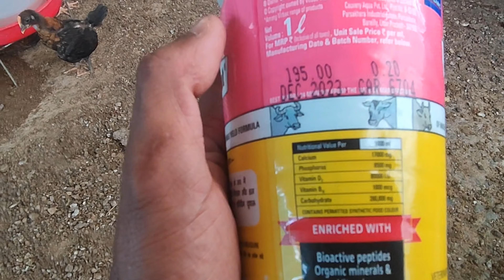D. P. CROSS MALE CHICKS ३१ DAY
D. P. CROSS MALE CHICKS 𝐃. 𝐏. 𝐜𝐫𝐨𝐬𝐬 🐤 𝐃. 𝐏. 𝐂𝐑𝐎𝐒𝐒 𝟑𝟏 𝐃𝐀𝐘
                   𝐬𝐨𝐧𝐚𝐥𝐢 𝐜𝐡𝐢𝐜𝐤𝐬 𝐩𝐚𝐥𝐧𝐞𝐲 𝐣𝐚𝐧𝐤𝐚𝐫𝐢
𝐤𝐚𝐝𝐚𝐤𝐧𝐚𝐭𝐡 𝐜𝐡𝐢𝐜𝐤𝐬
𝐝. 𝐩. 𝐜𝐫𝐨𝐬𝐬 𝐜𝐡𝐢𝐜𝐤𝐬
𝐑𝐢𝐑 𝐜𝐡𝐢𝐜𝐤𝐬
𝐁𝐥𝐚𝐜𝐤 𝐚𝐬𝐭𝐫𝐨𝐥𝐨𝐩 𝐜𝐡𝐢𝐜𝐤𝐬
𝐛𝐚𝐫𝐦𝐚 𝐜𝐡𝐢𝐜𝐤𝐬
𝐛𝐨𝐢𝐥𝐞𝐫 𝐜𝐡𝐢𝐜𝐤𝐬
𝐜𝐨𝐜𝐤𝐞𝐫𝐞𝐥 𝐜𝐡𝐢𝐜𝐤𝐬
𝐠𝐢𝐧𝐢 𝐟𝐨𝐮𝐥 𝐜𝐡𝐢𝐜𝐤𝐬
𝐓𝐚𝐫𝐤𝐞𝐲 𝐜𝐡𝐢𝐜𝐤𝐬
𝐛𝐚𝐭𝐞𝐫 𝐜𝐡𝐢𝐜𝐤𝐬
𝐜𝐨𝐥𝐨𝐫𝐬 𝐜𝐡𝐢𝐜𝐤𝐬
𝐧𝐚𝐫𝐦𝐚𝐝𝐚 𝐧𝐢𝐝𝐡𝐢 𝐜𝐡𝐢𝐜𝐤𝐬
𝐛𝐚𝐭𝐞𝐫 𝐜𝐡𝐢𝐜𝐤𝐬

𝐜𝐡𝐢𝐜𝐤𝐬 𝐨𝐫 𝐦𝐮𝐫𝐠𝐢 𝐡𝐨𝐧𝐞𝐲 𝐰𝐚𝐥𝐢 𝐛𝐢𝐦𝐚𝐫𝐢
𝐤𝐢 𝐣𝐚𝐧𝐤𝐚𝐫𝐢 𝐎𝐫 𝐢𝐥𝐚𝐣
𝐟𝐨𝐮𝐥 𝐟𝐨𝐱
𝐰𝐢𝐭𝐞 𝐛𝐞𝐞𝐭
𝐩𝐢𝐥𝐢 𝐛𝐞𝐞𝐭
𝐥𝐚𝐥 𝐛𝐞𝐞𝐭
𝐤𝐡𝐮𝐫𝐚𝐣𝐚
𝐞 𝐜𝐨𝐥𝐨𝐠𝐢
𝐑𝐚𝐧𝐢𝐤𝐡𝐞𝐭
𝐜𝐫𝐝
𝐥𝐢𝐯𝐞𝐫 𝐩𝐫𝐨𝐛𝐥𝐞𝐦𝐬
𝐜𝐡𝐢𝐜𝐤𝐬 𝐬𝐮𝐬𝐭 𝐡𝐨𝐧𝐚
𝐑. 𝐤. 𝐛𝐫𝐞𝐞𝐝𝐞𝐫𝐬 𝐌. 𝐏 𝐣𝐚𝐛𝐚𝐥𝐩𝐮𝐫 𝐦𝐨. 𝐧𝐨. 𝟗𝟕𝟏𝟑𝟐𝟒𝟐𝟕𝟏𝟎
𝐌𝐮𝐠𝐢 𝐩𝐚𝐥𝐚𝐧 𝐤𝐢 𝐣𝐚𝐧𝐤𝐚𝐫𝐢 𝐌. 𝐩. 𝐣𝐚𝐛𝐚𝐥𝐩𝐮𝐫
𝐦𝐮𝐫𝐠𝐢 𝐤𝐢 𝐣𝐚𝐧𝐤𝐚𝐫𝐢
𝐣𝐚𝐛𝐚𝐥𝐩𝐮𝐫 𝐦𝐞 𝐦𝐮𝐫𝐠𝐢 𝐩𝐚𝐥𝐚𝐧
𝐔𝐒𝐄 𝐦𝐞 𝐦𝐮𝐫𝐠𝐢 𝐩𝐚𝐥𝐚𝐧
𝐄𝐠𝐠 𝐝𝐞𝐧𝐞𝐲 𝐰𝐚𝐥𝐢 𝐦𝐮𝐫𝐠𝐢 𝐤𝐢 𝐣𝐚𝐧𝐤𝐚𝐫𝐢
𝐀𝐮𝐬𝐭𝐫𝐚𝐥𝐢𝐚𝐧 𝐦𝐞 𝐦𝐮𝐫𝐠𝐢 𝐩𝐚𝐥𝐚𝐧 𝐤𝐢
𝐦𝐮𝐫𝐠𝐢 𝐡𝐨𝐧𝐞𝐲 𝐰𝐚𝐥𝐞𝐲 𝐛𝐢𝐦𝐚𝐫𝐢 𝐤𝐢 𝐣𝐚𝐧𝐤𝐚𝐫𝐢
𝐌𝐮𝐫𝐠𝐢 𝐤𝐢 𝐝𝐚𝐯𝐚𝐢 𝐌𝐮𝐫𝐠𝐢𝐲𝐨𝐧 𝐡𝐨𝐧𝐞𝐲 𝐰𝐚𝐥𝐞𝐲 𝐑𝐨𝐠𝐨 𝐤𝐢 𝐣𝐚𝐧𝐤𝐚𝐫𝐢